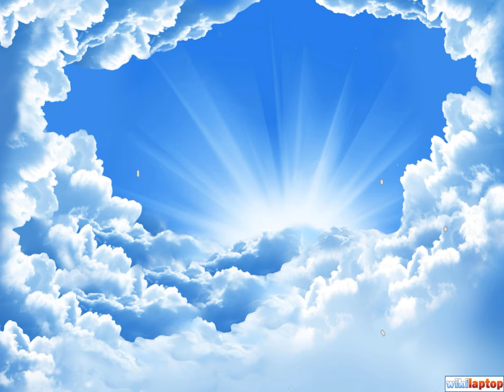Relaxing Music, Peaceful Piano Music ★︎ Javier Ross Celeste Goodm Bradley Drake Malcolm Paul